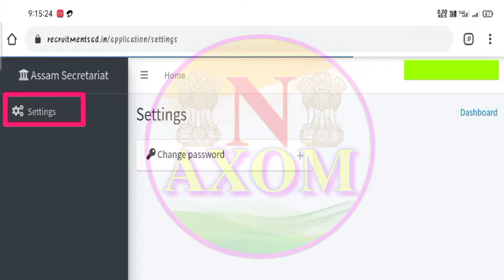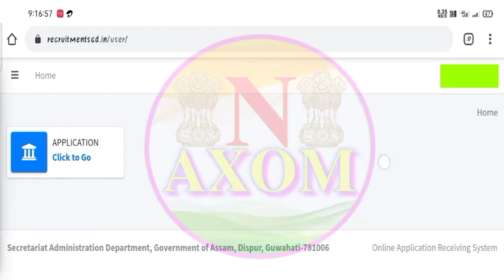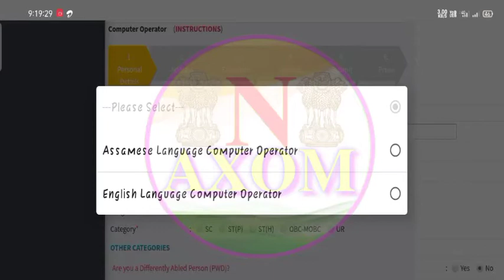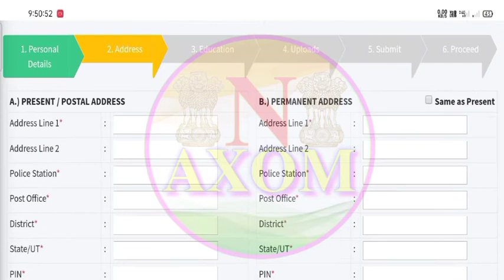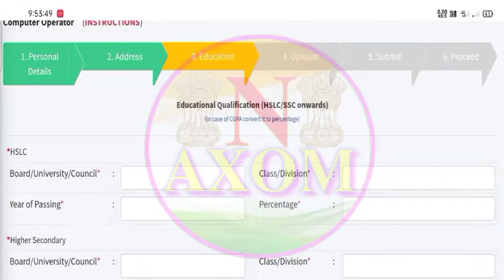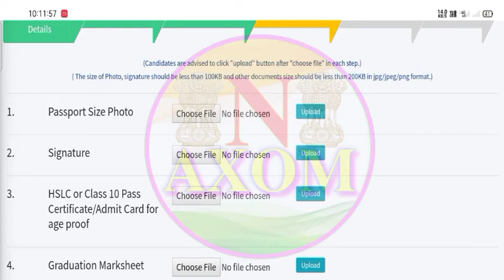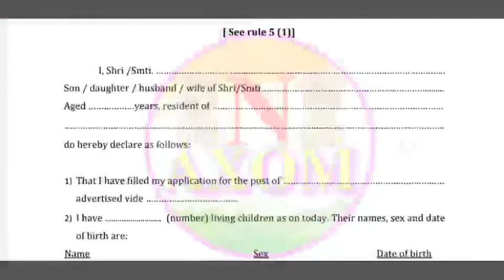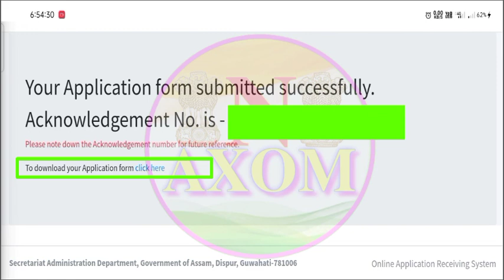Assam Secretariat Computer Operator Online Apply । Assam Secretariat Apply । Secretariat 2021